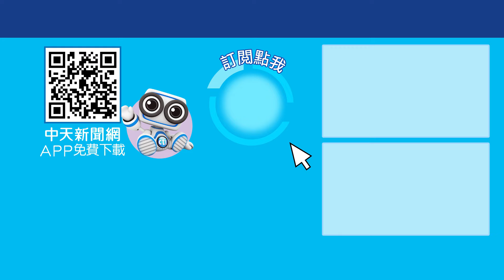行政院律師只剩"外表"?憲政法庭攻防挨轟"好遜"! 一起Battle 20240807 @中天2台ctiplusnews